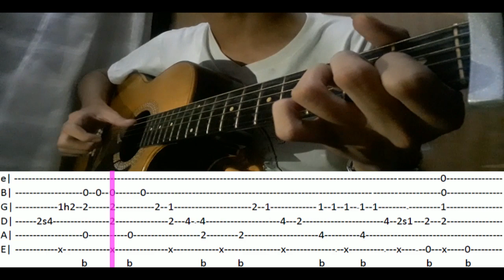ang ganda mo // cue c - fingerstyle tutorial